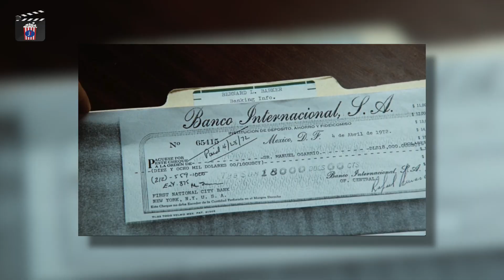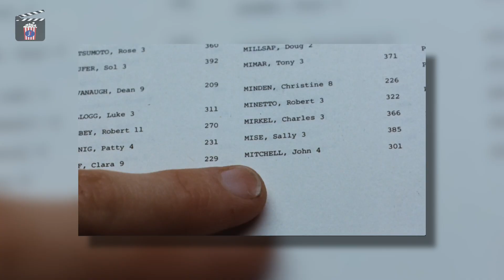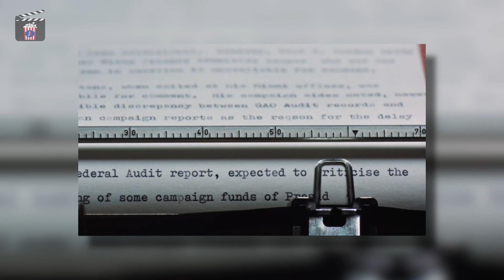Recomendaciones Netflix PrimeVideo HBOmax películas movies cine series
Tres películas para disfrutar esta semana 🎬🍿🙌
1️⃣ Netflix: PENGUIN BLOOM. Historia real de alto sentido humano.
2️⃣ PrimeVideo: GLORIA BELL. Hay una edad en la que ya no puedes perder el tiempo.
3️⃣ HBOmax: TODOS LOS HOMBRES DEL PRESIDENTE. La historia periodística detrás de la renuncia de Nixon.